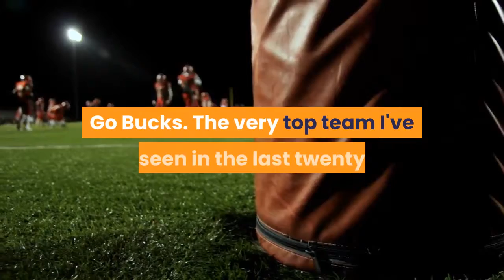Football NFL All I need today is a little bit of Ohio State Buckeyes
Football NFL All I need today is a little bit of Ohio State Buckeyes and a whole lot of Jesus shirt, hoodie